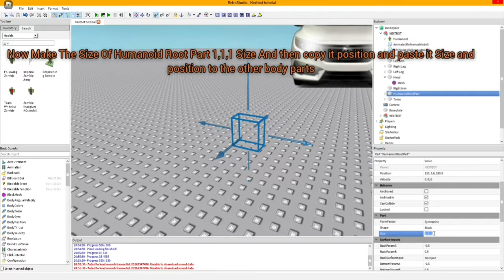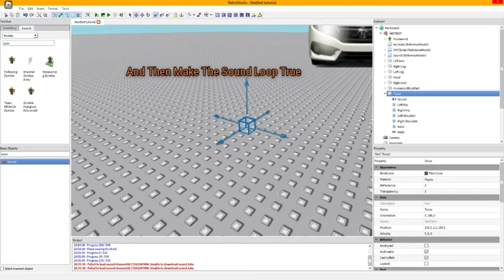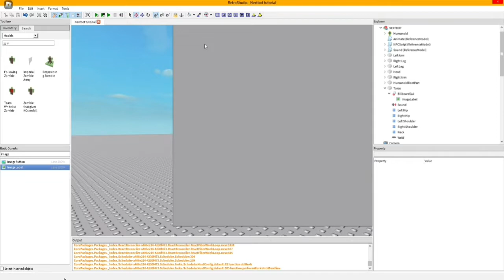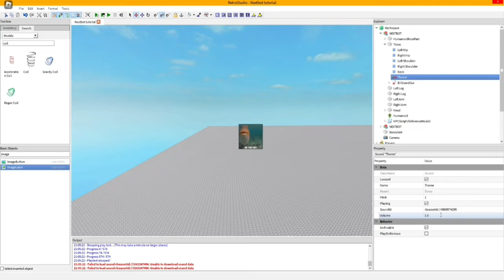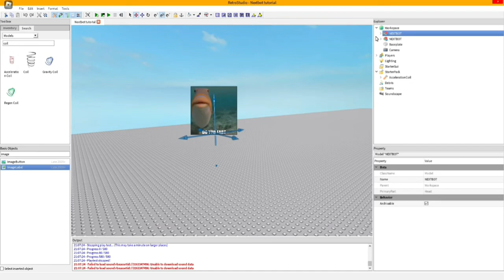How To Make A Nextbot In Retrostudio 2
If you guys have any problems about this tutorial tell me it in the comments I'll try to help you as I can if you failed at making it entirely I'll make it a model code to help you guys.

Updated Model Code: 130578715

Musics on the vid:
1. I've been in the hills,
2. Breaking Bad Theme,
3. Animal Crossing In The Hood